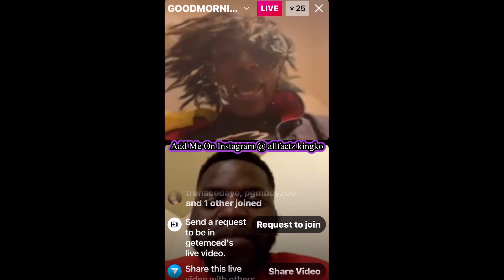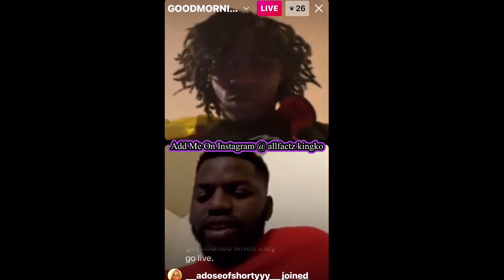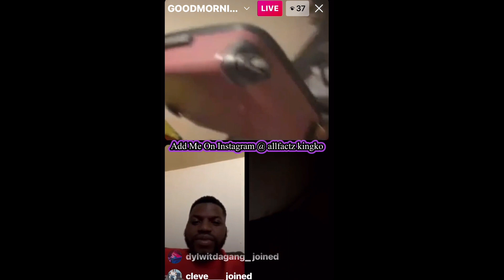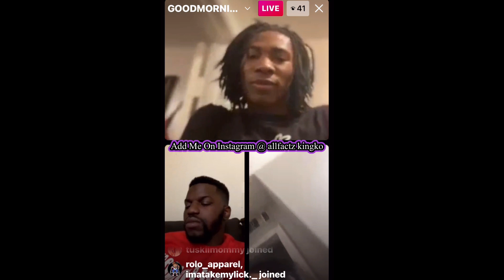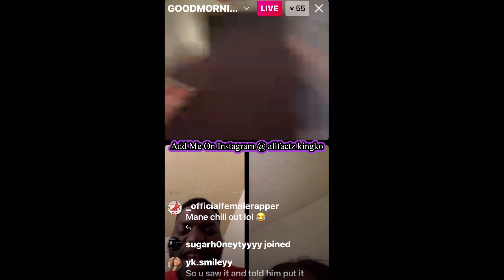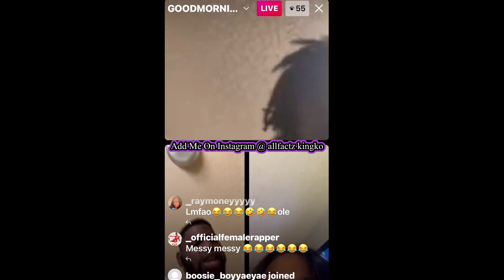Fredo Bang Potna Rosenwald Scooter & Ced Has Words With A Female On Live Who Said His 🍆 Is Small😂